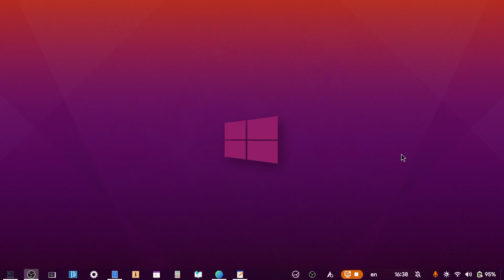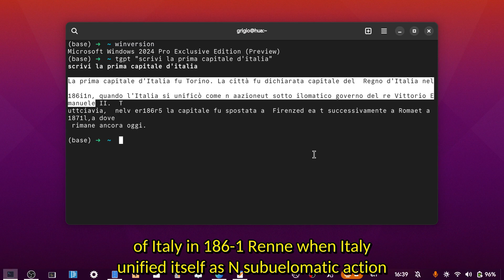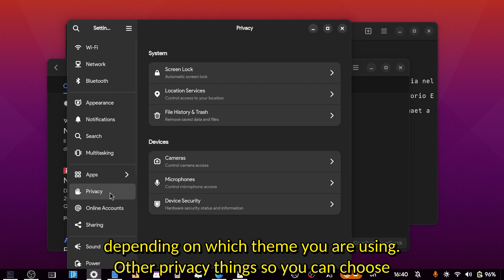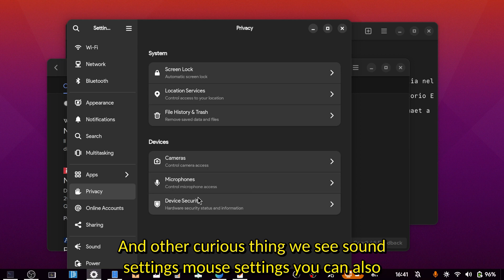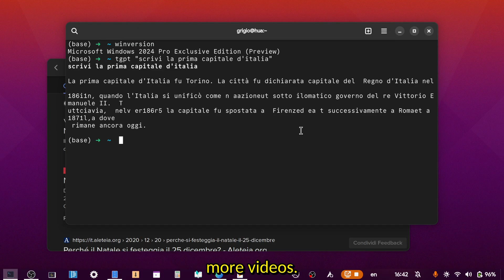🪟 NEW Windows 12 / Windows 2024 Concept Preview, AI integration and Linux. REVIEW